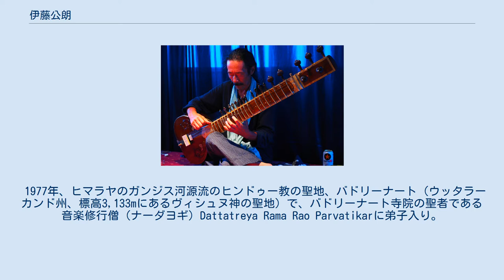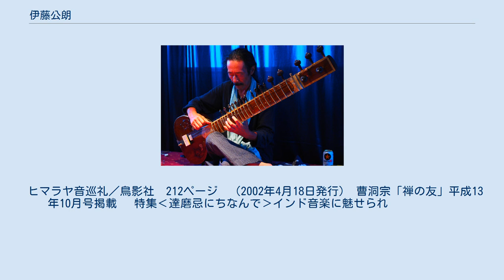伊藤公朗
シタールを奏でる伊藤公朗 伊藤公朗（いとう こうろう、1953年 - ）は、北インド音楽で奏でられる楽器シタールの演奏家。
愛媛県出身。
宇和島東高校卒業。
北インド音楽は、インドの伝統音楽のひとつ、ヒンドゥスターニー音楽である。
 1977年、ヒマラヤのガンジス河源流のヒンドゥー教の聖地、バドリーナート（ウッタラーカンド州、標高3,133mにあるヴィシュヌ神の聖地）で、バドリーナート寺院の聖者である音楽修行僧（ナーダヨギ）Dattatreya Rama Rao Parvatikarに弟子入り。
ナーダヨギというのは音楽を通して修行する僧侶のことで、インドの人々からは「ヴィーナ マハラジ」と呼ばれていた。
ヴィーナは楽器の名前。
マハラジは特に聖者に対して使われる。
インドの東西南北を守護する「四大神領」というのがあるが、バドリーナートは北を守る聖地。
ちなみに東はジャガンナート、西はドワールカー、そして南インドのラーメーシュワラム。
 聖者と共にインド国内の聖地を巡礼しながら、インド古典音楽とシタールを学び、5年間の音楽修行僧生活を送る。
 1982年にデカン高原の古都ハイダラーバードに移り、ナーダヨギの師匠の孫にあたるアーンドラ・プラデーシュ州州立音楽院教授シタール奏者K.Atmaramに師事。
8年間のインド滞在を終え、1985年に帰国。
　 帰国後は、ヒマラヤの気候によく似た信州、山梨県の山里で暮らしている。
1990年に入滅した師「ナーダヨギ」の教えを受け継ぐシタール奏者として、伊勢神宮内宮第4回神宮文化芸能奉納祭（平成13年10月5日）など、全国各地で演奏活動を行っている。
 ヒマラヤ音巡礼／鳥影社　212ページ　（2002年4月18日発行） 曹洞宗「禅の友」平成13年10月号掲載　 特集‹達磨忌にちなんで›インド音楽に魅せられ